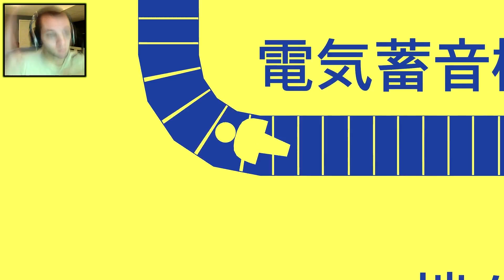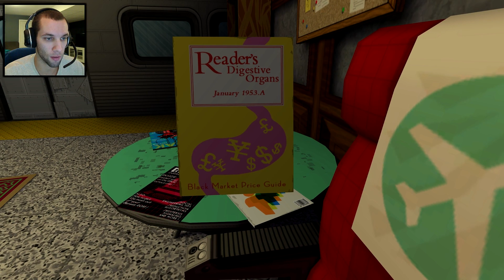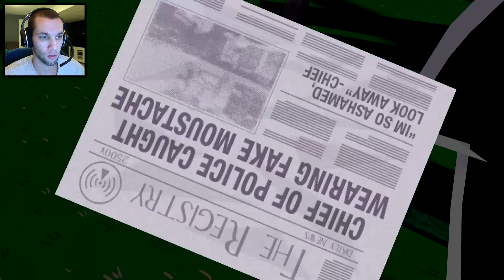[Funny] Jazzpunk Gameplay, Playthrough Part 1 - Randomness Overload!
Jazzpunk gameplay, playthrough, walkthrough part 1 in 1080p HD. I must say that I am really enjoying this game so far. I haven't played a game as funny and random as Jazzpunk in a long time! Come join me as we dive into Jazzpunk for PC. \o/

Jazzpunk is an adventure, indie game that was developed by Necrophone Games and published by Adult Swim Games. It is available on Valve's gaming platform Steam store. Jazzpunk is a comedy adventure set in an alternate reality Cold War World, plagued with corporate espionage, CyberCrime, and sentient martinis. Gameplay is inspired by spoof comedy films and cartoons of yesteryear, with a focus on weird gadgets, exotic locales, and open-world style exploration.